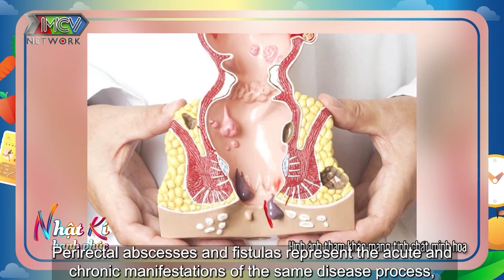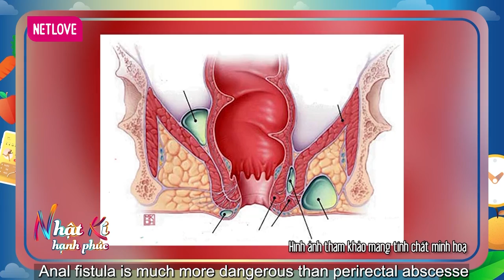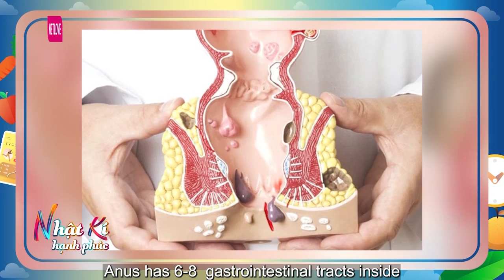Nhật Ký Hạnh Phúc #68 | Áp xe hậu môn - Rò hậu môn và những điều cần biết